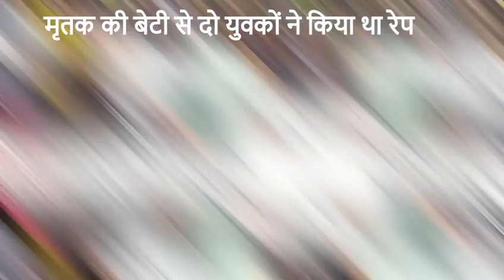Jalaun में रेप पीड़िता के पिता ने दी जान, पुलिस की कार्रवाई न करने से था परेशान || N Bharat